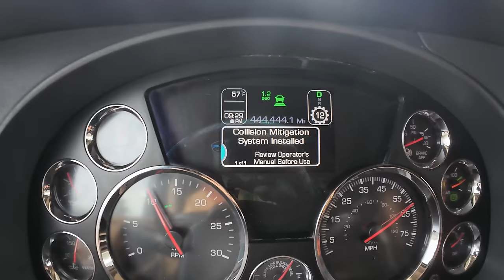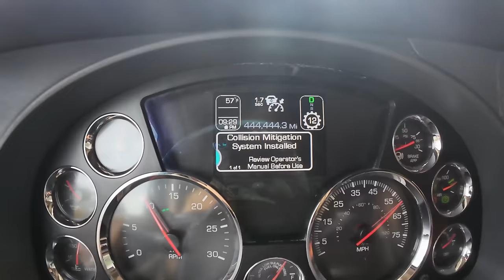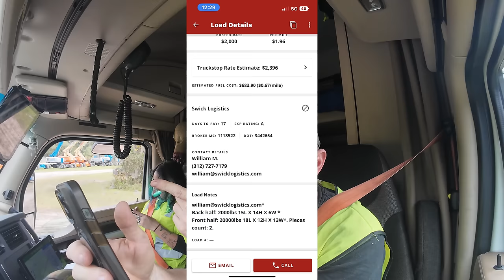Short runs keeping the bills paid!